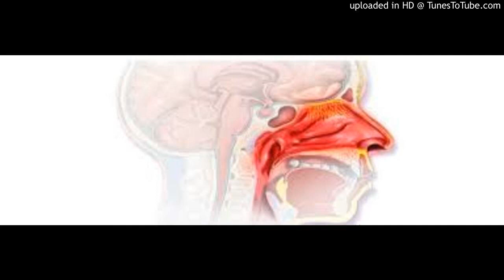Airplane ear,Barotrauma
Barotrauma

Barotrauma means injury to your body because of changes in barometric (air) or water pressure. One common type happens to your ear. A change in altitude may cause your ears to hurt. This can happen if you are flying in an airplane, driving in the mountains, or scuba diving. Divers can also get decompression sickness, which affects the whole body.

Common symptoms of ear barotrauma include

Pain
A feeling that your ears are stuffed
Hearing loss
Dizziness
Treatments for ear barotrauma include chewing gum and yawning to relieve the pressure. Medications such as decongestants may also help.

Airplane ear
Overview
Airplane ear is the stress exerted on your eardrum and other middle ear tissues when the air pressure in your middle ear and the air pressure in the environment are out of balance. You may experience airplane ear at the beginning of a flight when the airplane is climbing or at the end of a flight when the airplane is descending. These fast changes in altitude cause air pressure changes and can trigger airplane ear.

Airplane ear is also called ear barotrauma, barotitis media or aerotitis media.

Usually self-care steps — such as yawning, swallowing or chewing gum — can prevent or correct the differences in air pressure and improve airplane ear symptoms. However, a severe case of airplane ear may need to be treated by a doctor.

Symptoms
Airplane ear can occur in one or both ears. Airplane ear signs and symptoms may include:

Moderate discomfort or pain in your ear
Feeling of fullness or stuffiness in your ear
Muffled hearing or slight to moderate hearing loss
If airplane ear is severe or lasts more than a few hours, you may experience:

Severe pain
Pressure in your ear similar to being underwater
Moderate to severe hearing loss
Ringing in your ear (tinnitus)
Spinning sensation (vertigo)
Vomiting resulting from vertigo
Bleeding from your ear
Usually you can do things on your own to treat airplane ear. If discomfort, fullness or muffled hearing lasts more than a few hours or if you experience any severe signs or symptoms, call your doctor.

Causes
Airplane ear occurs when an imbalance in the air pressure in the middle ear and air pressure in the environment prevents your eardrum (tympanic membrane) from vibrating as it should. Air pressure regulation is the work of a narrow passage called the eustachian tube. One end is connected to the middle ear. The other end has a tiny opening where the back of the nasal cavity and the top of the throat meet (nasopharynx).

When an airplane climbs or descends, the air pressure in the environment changes rapidly, and your eustachian tube often doesn't react quickly enough. Swallowing or yawning activates muscles that open the eustachian tube and allow the middle ear to replenish its air supply, often eliminating the symptoms of airplane ear.

Ear barotrauma also may be caused by:

Scuba diving
Hyperbaric oxygen chambers
Explosions nearby
You may also experience a minor case of barotrauma while riding an elevator in a tall building or driving in the mountains.

Risk factors
Any condition that blocks the eustachian tube or limits its function can increase the risk of airplane ear. Common risk factors include:

A small eustachian tube, especially in infants and toddlers
The common cold
Sinus infection
Hay fever (allergic rhinitis)
Middle ear infection (otitis media)
Sleeping on an airplane during ascent and descent
Frequent or severe airplane ear may damage the tissues of the inner ear or eustachian tube, which increases your chances of experiencing the problem again.

Complications
Airplane ear usually isn't serious and responds to self-care. Long-term complications may occur when the condition is serious or prolonged or if there's damage to middle or inner ear structures.

Rare complications may include:

Permanent hearing loss
Ongoing (chronic) tinnitus
Prevention
Follow these tips to avoid airplane ear:

Yawn and swallow during ascent and descent. Yawning and swallowing activate the muscles that open your eustachian tubes. You can suck on candy or chew gum to help you swallow.
Use the Valsalva maneuver during ascent and descent. Gently blow, as if blowing your nose, while pinching your nostrils and keeping your mouth closed. Repeat several times, especially during descent, to equalize the pressure between your ears and the airplane cabin.
Don't sleep during takeoffs and landings. If you're awake during ascents and descents, you can do the necessary self-care techniques when you feel pressure on your ears.
Reconsider travel plans. If possible, don't fly when you have a cold, sinus infection, nasal congestion or ear infection. If you've recently had ear surgery, talk to your d